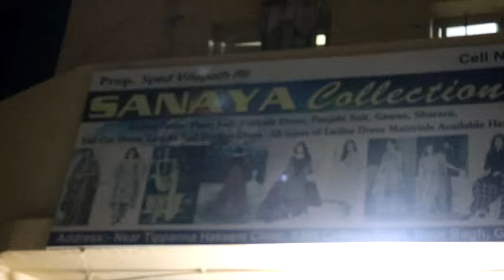SANAYA COLLECTION SPL RAMZAN OFFERS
ADD. KBN COLLEGE ROAD, NEAR TIPPANA HAKEEM, NOOR BAGH,GLB